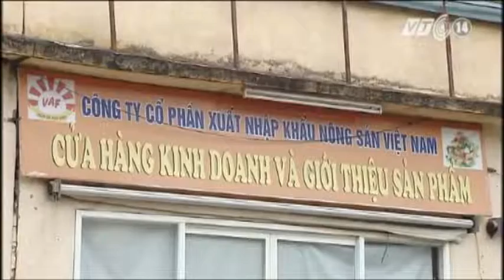VTC14_Ì ạch hệ thống phân phối rau quả của doanh nghiệp nhà nước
(Truyền hình VTC14) - Việt Nam đã và đang có những hệ thống cung cấp rau được xác định là đầu tàu, có uy tín của nhà nước, nhưng lại chưa thực sự tiếp cận được với thị trường, đáp ứng nhu cầu của người dân.